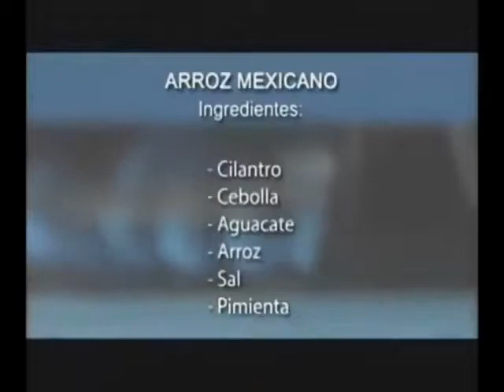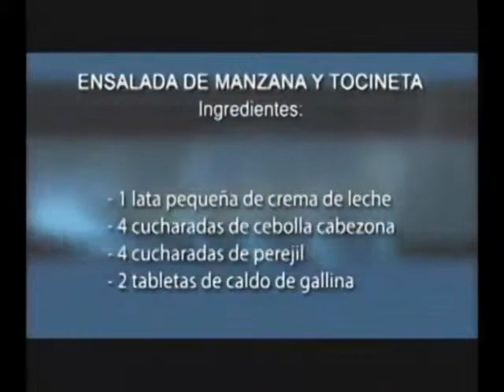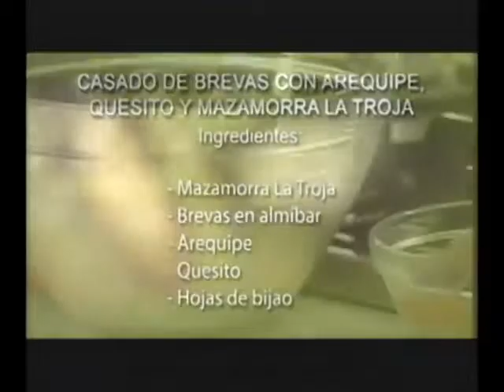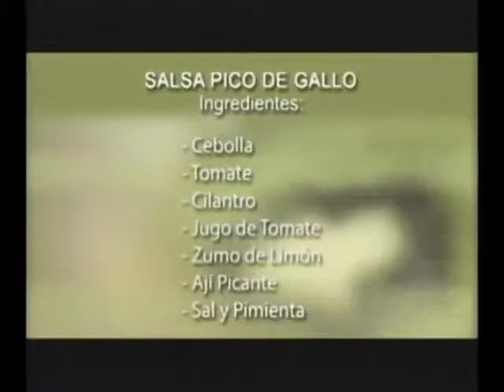CASADO DE BREVAS CON AREQUIPE Y QUESO - ENSALADA DE MANZANA Y TOCINETA - ARROZ MEXICANO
CASADO DE BREVAS CON AREQUIPE Y QUESO - ENSALADA DE MANZANA Y TOCINETA - ARROZ MEXICANO - SALSA PICO DE GALLO

CASADO DE BREVAS CON AREQUIPE Y QUESO
INGREDIENTES
Brevas en almíbar
Arequipe
Quesito
Hojas de bijao
PREPARACIÓN
poner una cama de arequipe sobre la hoja de bijao, luego abrir la breva por la mitad y poner sobre el arequipe, terminar con el queso.
ENSALADA DE MANZANA Y TOCINETA

Tiempo de preparación: 30 minutos.
Receta para: 6 porciones.
Calorías por porción: 239

INGREDIENTES:

4 manzanas rojas y verdes.
2 cucharadas de mantequilla.
8 tiras de tocineta sofritas y desmenuzadas.
4 cucharadas de jugo de limón.
2 cucharadas de salsa blanca .
1 lata pequeña de crema de leche
4 cucharadas de cebolla cabezona finamente picada.
4 cucharadas de perejil picado.
2 tabletas de caldo de gallina

PREPARACIÓN:
1.  Cortar las manzanas en cascos delgados y sumergir en agua con jugo de limón.
2.  Aparte en una sartén al fuego derretir la mantequilla y sofreír las manzanas escurridas junto con la cebolla. Incorporar la crema de leche, las tabletas de caldo de gallina desmenuzadas, la salsa blanca y el perejil.
3.  Cocer unos minutos más. Retirar del fuego colocar sobre una bandeja y espolvorear la tocineta.
ARROZ MEXICANO

INGREDIENTES:

§     1 taza de maicitos
§     2 pimentones (rojo y verde)
§     2 paquetes de nachos
§     Tocineta
§     Cilantro
§     Cebolla
§     Aguacate
§     Arroz
§     Sal
§     Pimienta

PROCEDIMIENTO:

1. Previamente cocinar el arroz con caldo de gallina en remplazo del agua y reservar
2. Saltear la tocineta y luego agregarle los vegetales dejar cocinar por unos 5 minutos.
3. Agregar el arroz a la mezcla anterior y mezclar bien
4. Decorar con aguacate y nachos.
SALSA PICO DE GALLO

Cebolla
Tomate
Cilantro
Jugo de Tomate
Zumo de Limón
Ají Picante

PROCEDIMIENTO:

Picar los tomates, la cebolla, el cilantro en cuadritos pequeños.
Picar finamente el aji picante e incorporarlo.
Agregar el jugo de tomate y el zumo de limón. Sazonar al gusto con sal y pimienta.